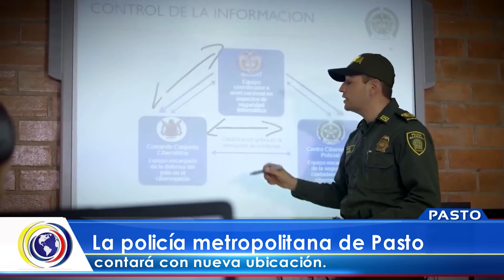CncNoticiasPasto|Policía Metropolitana de Pasto contará con nueva ubicación